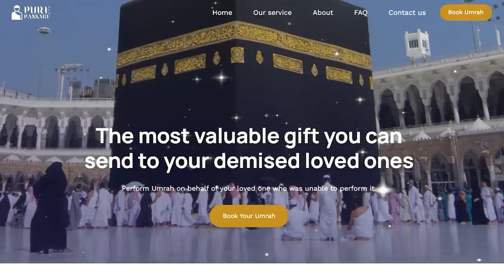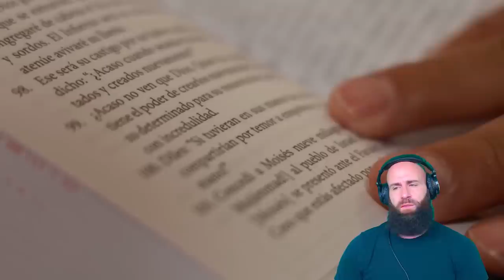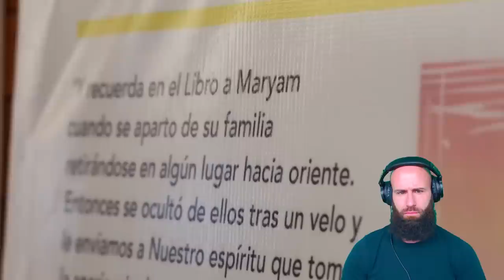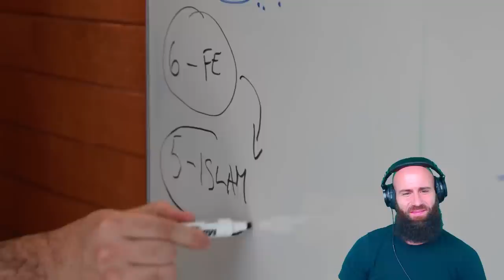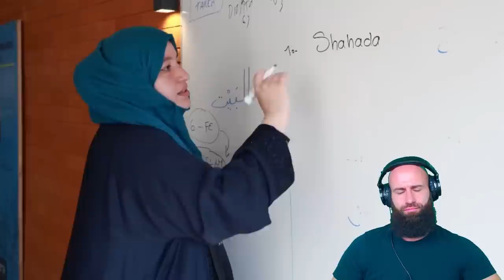Islam Is RISING In Mexico (New Reverts EVERY DAY!!!)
In recent years, Islam has been rapidly growing in Mexico, with more and more people converting to this faith every day. This video explores the reasons behind this trend, the challenges facing Mexican Muslims, and the impact of Islam on Mexican culture.

From the beautiful mosques and Islamic centers that are popping up in cities across Mexico, to the stories of individual converts and their spiritual journeys, this video provides a unique and insightful look at the rise of Islam in this fascinating country.

Whether you're a Muslim curious about the experiences of fellow believers in Mexico, or simply interested in the intersection of religion and culture, this video is a must-watch. With powerful footage, informative interviews, and a deep dive into the social and cultural dynamics driving this trend, "The Rapid Rise of Islam in Mexico" is a compelling and thought-provoking video that is sure to captivate audiences around the world.

God bless!